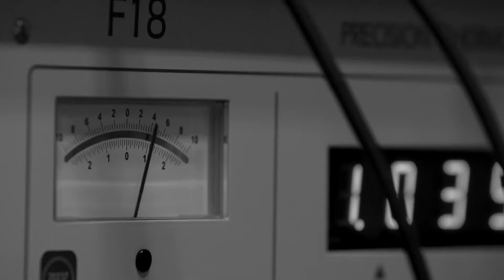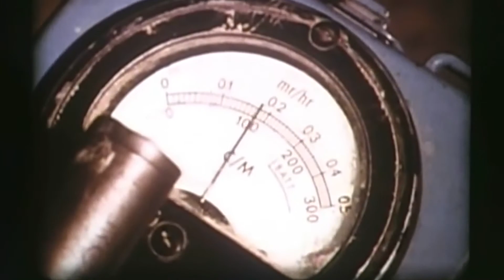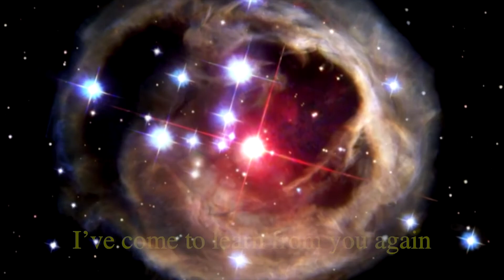The Sound of Science (the opening song to the planetarium show: "Even the Earth is Bipolar")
The Sound Of Science -  Opening song in "Even the Earth is Bipolar" -- a one-man/multi-media show written and performed by Gregg Eisenberg in planetariums and science museums around North America. The show is clean, conceptual, family-friendly (15+) and offers a glimpse into great moments of science from a very personal perspective.  The show includes songs, videos, and vignettes about time, speed of light, Spinoza, Einstein, Plato, atoms, asteroids, biodiversity, mammal behavior, etc.

"...  A show about impermanence that will last forever..."

"The show about quieting the mind that everyone is talking about!"

You can learn more about Gregg's brand of "stand-up philosophy" (and his other shows ""Follow Your Bris" and "Homage to the Thief")